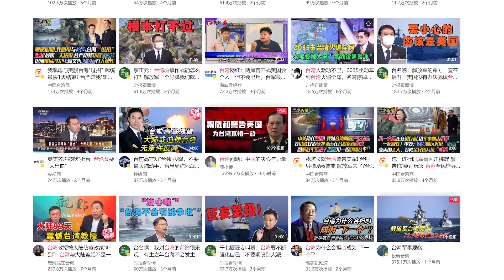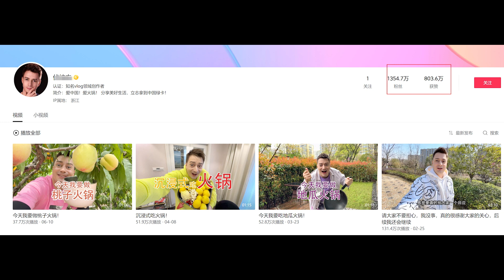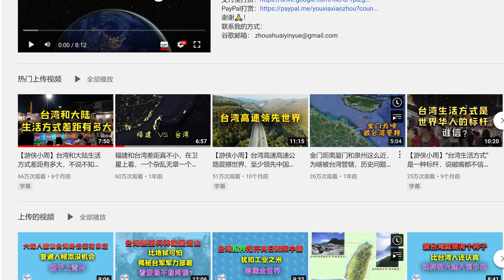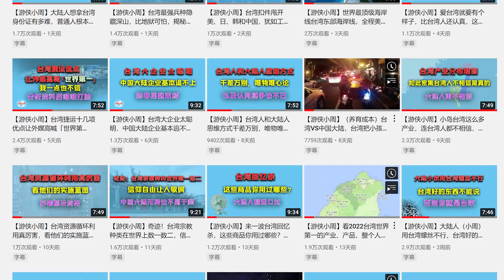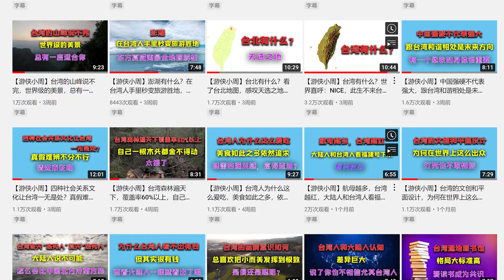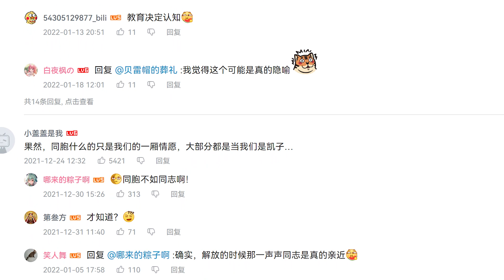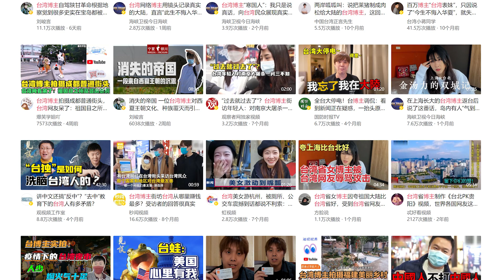【游侠小周】损美国、骂台湾，赞大陆就是流量密码，为什么我不要，真是傻子，笨蛋